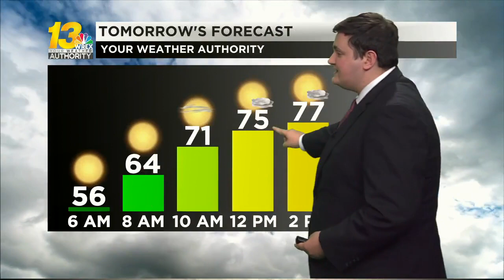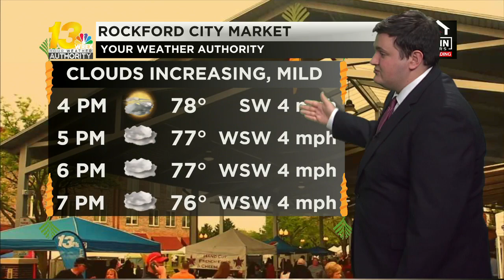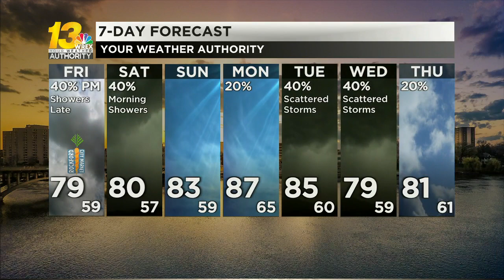Clouds build in ahead of rain showers Friday night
Our Friday starts out sunny, but clouds build in ahead of rain showers moving through Friday night and into our day on Saturday.